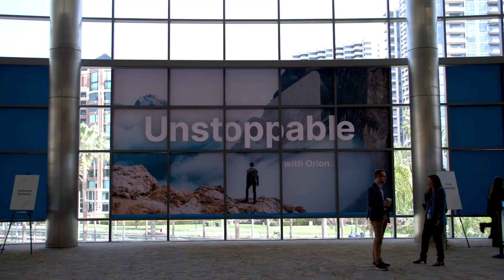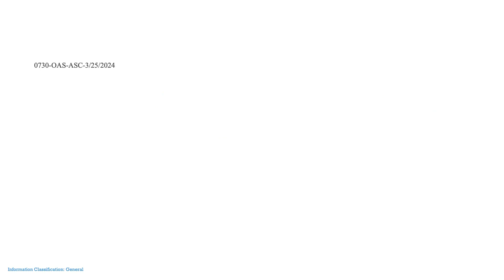The Role of AI in Financial Services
How advisors can use this technology to their advantage

Many advisors are wary of the role artificial intelligence plays in the financial services sector. But with the right strategies, advisors can use AI as a tool to enhance their work.

Rick Williamson, director of brand experience at Orion, discusses the potential benefits of using AI, including the opportunity to provide more personalized experiences to clients and automating tedious back-office tasks.